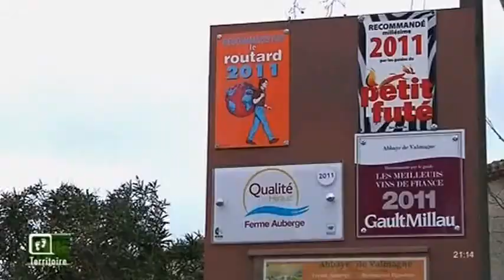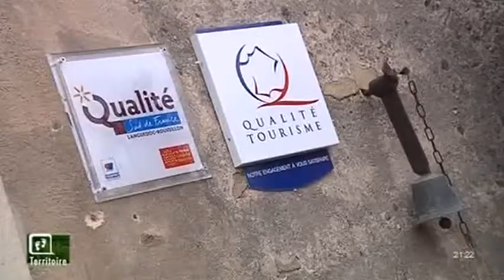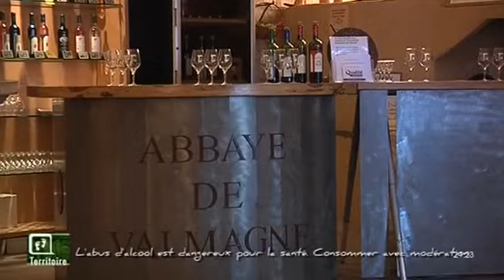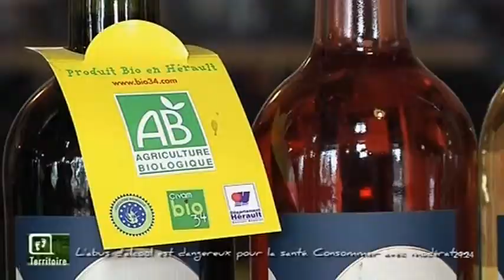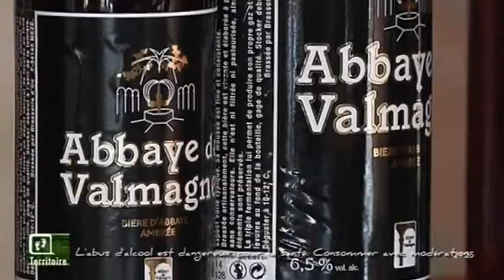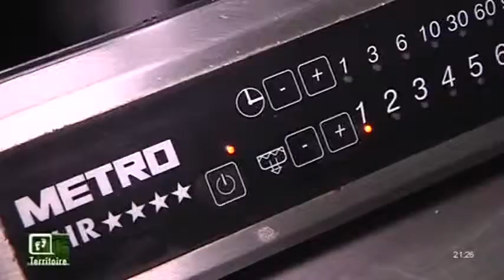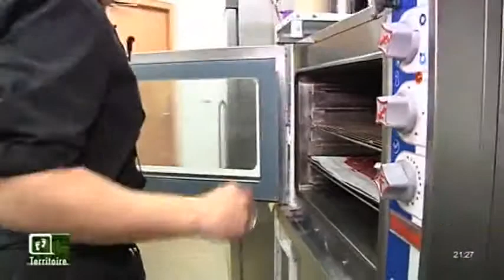Territoire à l'Abbaye de Valmagne - 12/04/2013 (Partie 2)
Sites webs/blogs, copiez cette vidéo avec le bouton "Intégrer" !